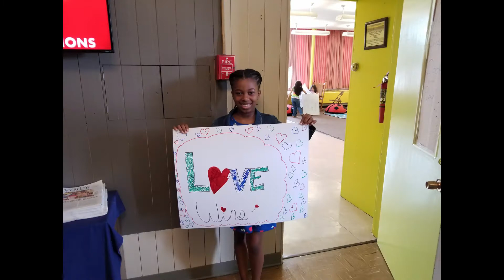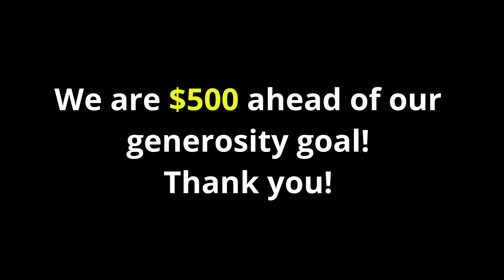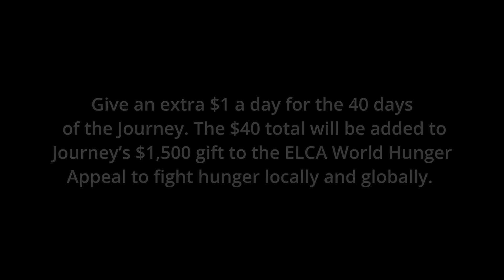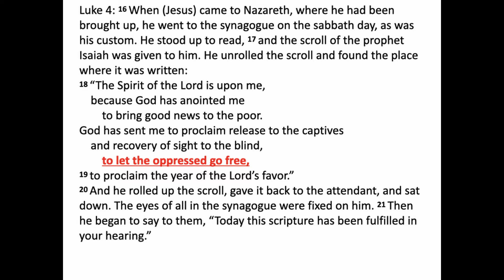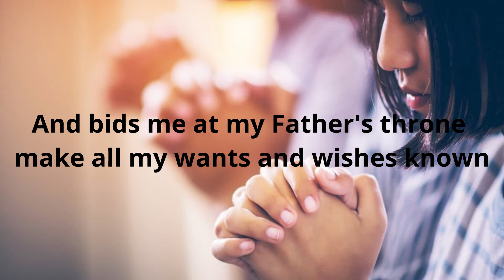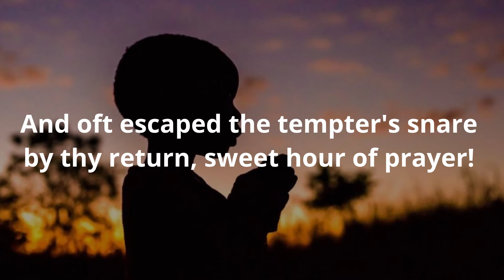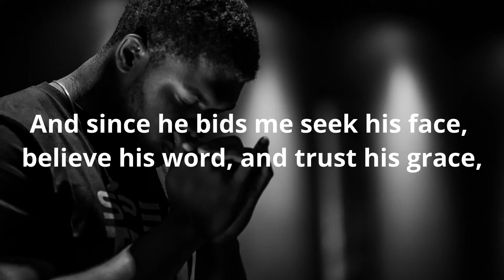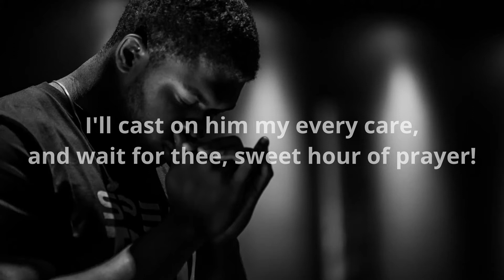Worship Service - Sunday, February 7, 2021 - Let The Oppressed Go Free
Join us for our sixth sermon in our 7-week sermon series, The Moment is the Mission, and the first Sunday in our Black History Month celebration - Forward into the Future. The scripture lesson is taken from Luke 4:16-21.